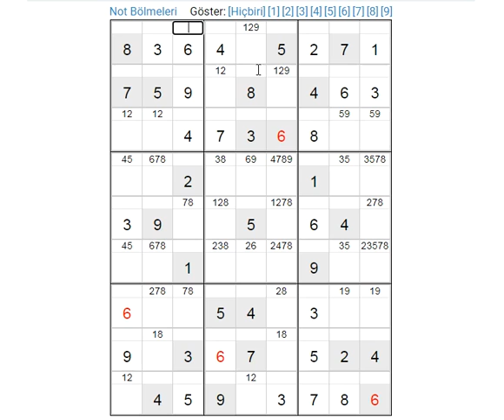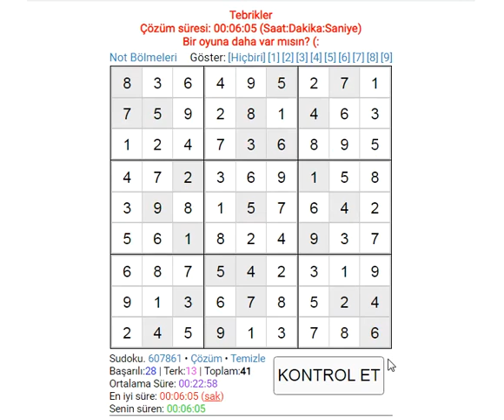SUDOKU 000568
SUDOKU PUZZLE BULMACA EASY HARD SO HARD